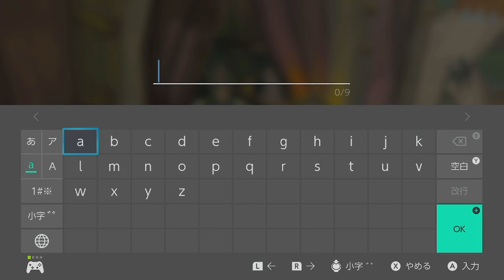#16 The Legend of Zelda: Tears of the Kingdom